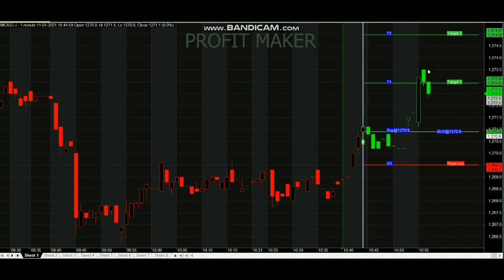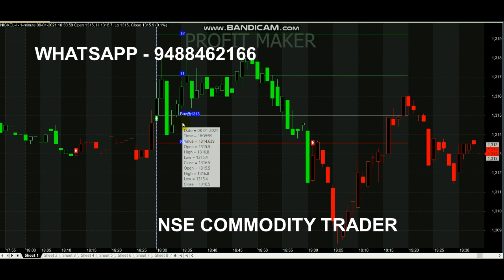Nickel 2 Point Profit Trading | Signal Trading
Nickel 2 Point Profit Trading.

For Nickel Signal Whats-app - 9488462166

1. Why nickel price is going down?
2. What is the future of nickel?
3. Which technical analysis is best for intraday?
4. What is intraday trading example?
5. Is intraday profitable?

Nickel futures fall on soft demand,
Nickel prices on Friday declined by Rs 5.80 to Rs 955.50 per kg in futures trade due to reducing of positions by speculators amid sluggish demand at spot market.

Read books.